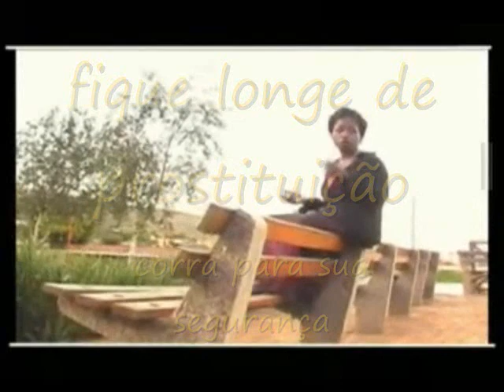8/19 Jezabela: armadilha de Mulher. manupilation ya mayele pe kolata mini colant ya muasi. Cuidado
Jezabel, mayele ya muasi. Jezabela, cuidado...Armadilha de satanas. Bandeko na Angola bayembi yango tres bien to keba na kolata ya muasi ya ba colant, mini saya, tolo ya mabele libanda, bilamba ya bomengo mangobo transparent, motolu libanda, oyo nionso na nzoto ya muasi ya mariee ezali : MOLIMO YA BIKOBO, MOLIMO YA PITE, MOLIMO YA KO KUEYISA BA Serviteurs ya ya NZAMBE. Misala ya boye emonani nayo...ozali Jezabela.